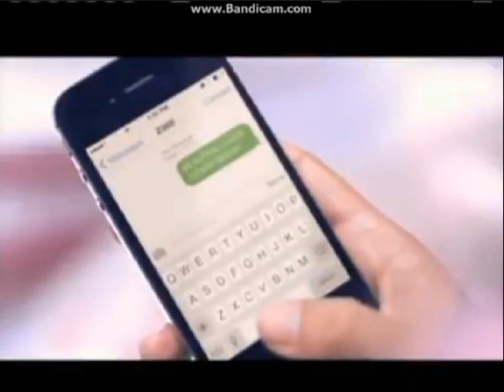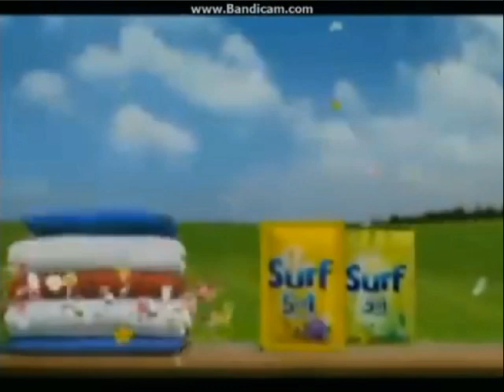ABS-CBN Commercial Breaks November 20, 2013 (Snippet)